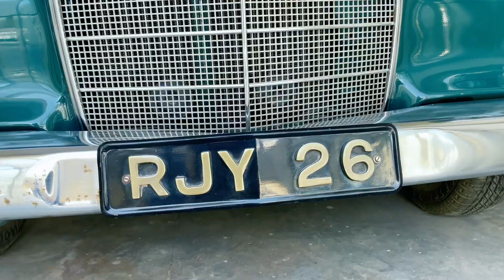Udaipur Trip Day 2 |Lake Pichola |Jag Mandir |City Palace |Vintage Car Museum|Shopping|Antony Hoegun